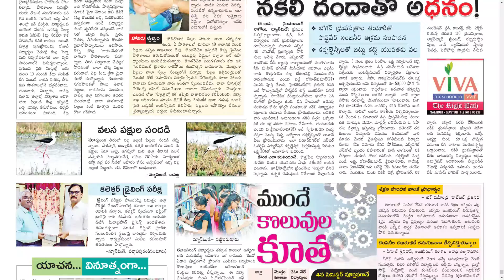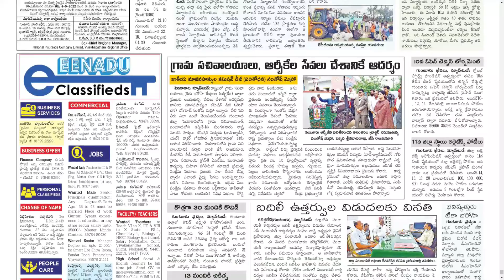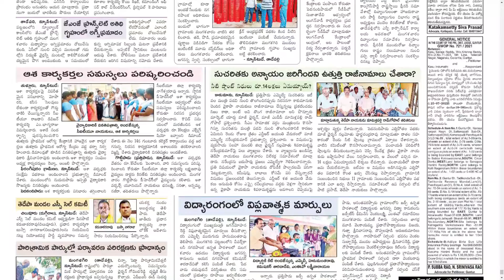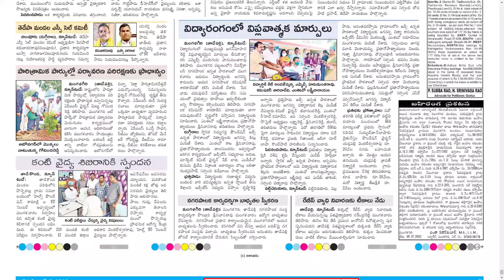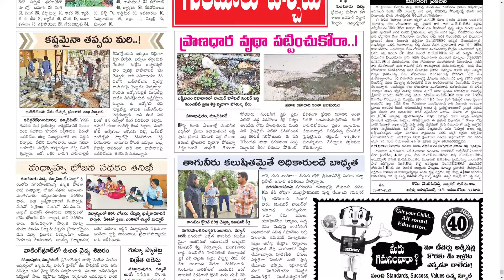EENADU GUNTUR 6 JULY 2022 WEDNESDAY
Telangana news
Ap news
Cricket news
Sports news
Cinema news
Bussines newspaper
Crime news
Chaduvu paper
Education newspaper
Eenadu antharyaami
Antharyami eenadu
Telugu antharyaami
Apprentice jobs
Vasundara paper
Eenadu vasundara
Eenadu karimnagar
Haaybujji paper
Prathiba
Eenadu pratibha newspaper
Prathiba paper
New intiatives by politicians
Telugu news
Gk questions